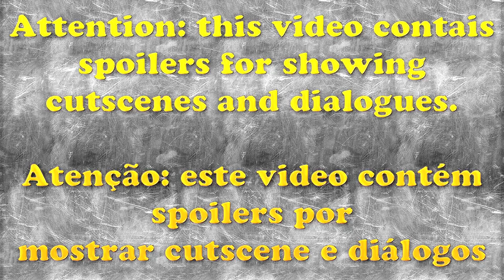Max Payne 3 PC Detonado Let's Play Parte 6 HARD